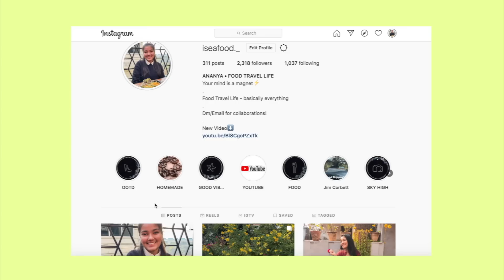Preference List for Delhi University: B. Com Hons. & Eco Hons. | DU College Analysis | Ananya Gupta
Hey guys!

-birthday?
:) Delhi, India
-editing software?

-which class?
:) SRCC, Delhi University '24
was a CBSE Class 12 Commerce w Maths Student
-course?
B.Com Hons.